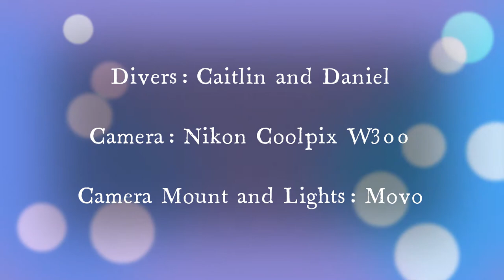Pompano Beach Oct 9th, 2021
Anglin Pier Reef and Razzle Dazzle Reef off the shorelines of Pompano Beach, FL.

Camera: Nikon Coolpix W300

Song 1: Microchip - Jason Farnham
Song 2: Rewind - Ofshane
Song 3: Meditation - Silent Partner
Song 4: Going Going Going - The 126ers
Song 5: Time to Space - An Jone